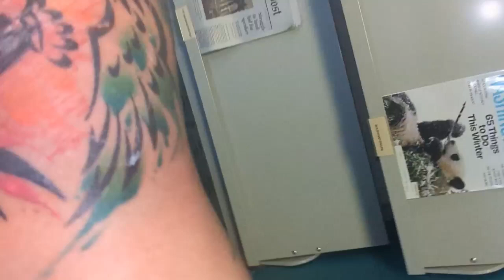"tattooart tattoodesign tattooed tattoo tattoos tattooartist tattoolover tattooideas!"(3)